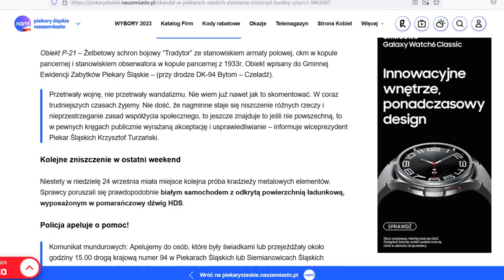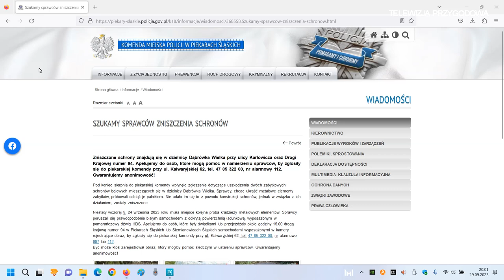BARBARZYŃSTWO NA SCHRONACH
Dziś pokażemy Wam, że pomimo kolejnych upływu lat nasza ludzka mentalność ciągle jest taka sama i dla paru złotych jesteśmy w stanie zrobić prawie wszystko.
A gdy możemy poświęcić dobro wspólne czyli niczyje to tym bardziej nie mamy zahamowań.
Pokażemy wam jak jakieś tępe hu...ligany za pomocą palnika chciały zajumać kopuły ze schronów bojowych leżących przy trasie Bytom - Piekary Śląskie.